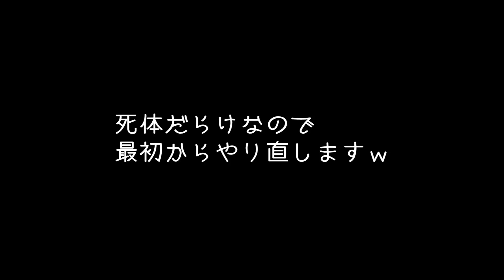色々とブラック過ぎるピザ屋さんで働いてみた 【 Fly Simulator 実況 】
ハエ対ピザ屋さんのオンラインバトルゲーム「Fly Simulator」に挑戦していきます！